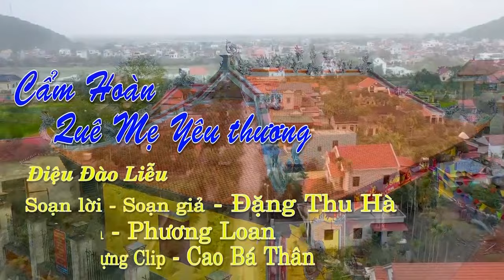Bài hát Chèo Cẩm Hoàn quê mẹ yêu thương & Vũ Điệu Kết đoàn